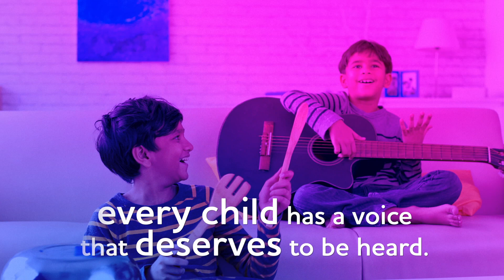Assisto, an intelligent augmentative communication device by TCS Rapid Labs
Assisto is an intelligent augmentative device, that uses cognitive speech algorithms to convert the person's needs and communications into speech with tone and native language. Entirely designed, fabricated and programmed at TCS Rapid Labs, it is currently being used as a communication aid by 1000+ children affected with Cerebral Palsy across multiple NGOs and there have been more than 3000 beneficiaries.

Using the first of its kind customized Morse keypad with speech output, it provides multiple options for communication-based on the movement capability of the child. Intelligent speech synthesis using AI algorithms allows a child to communicate in their own voice with tone and modulation.

Assisto can be extended to other speech-related difficulties in ALS and Parkinson’s patients as well as Autism Spectrum Disorder.